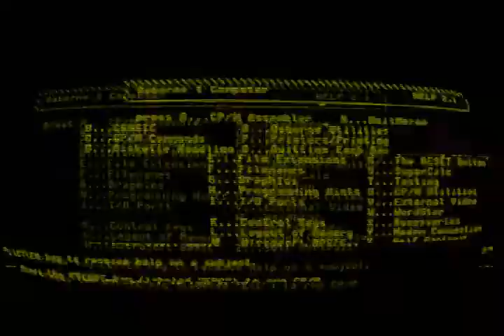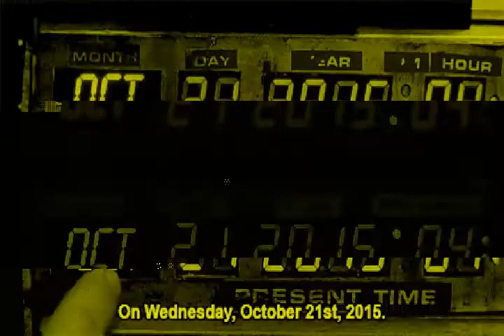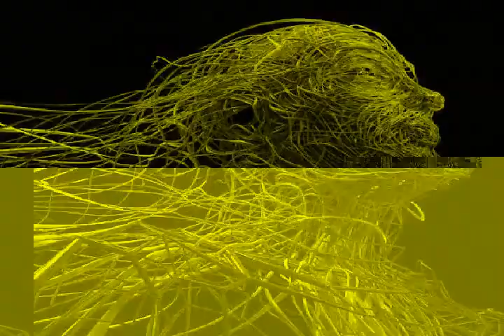Divergent Optimization - "Roaming circuits" Album: Interstice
This is the video for "Roaming circuits" by Divergent Optimization, from the album Interstice.

The tune contains sounds found under the free use license, in addition to my own, but if whoever I got it from has stolen your sounds and it is a problem for you then let me know.

The video  was generated using mvgen.com.